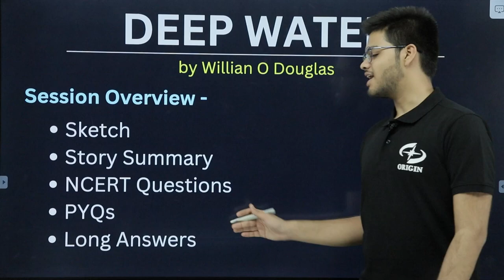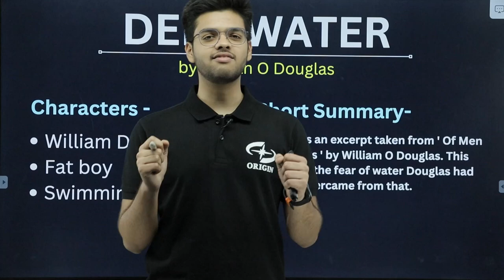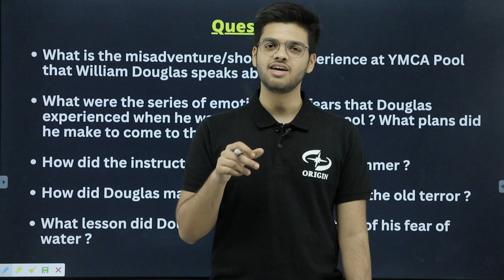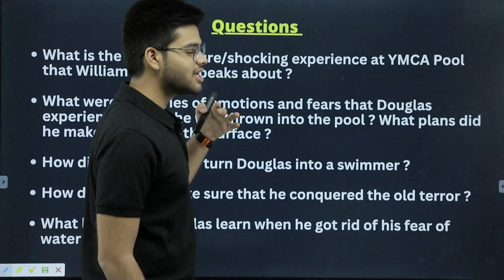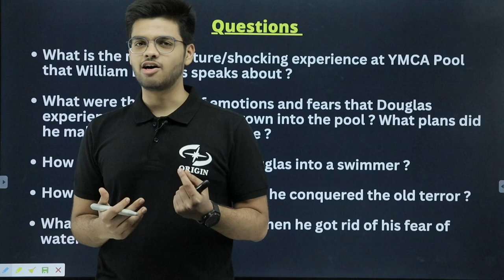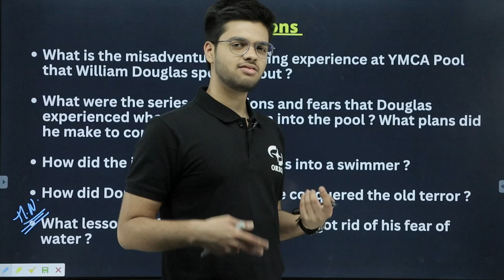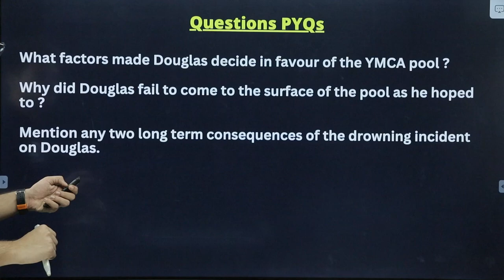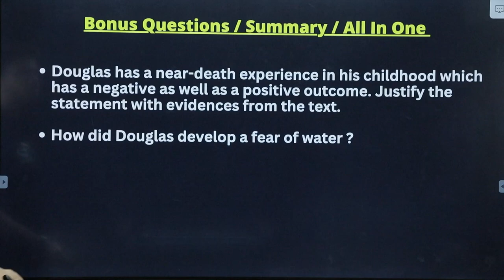Deep Water class 12th English chapter 3 full explanation